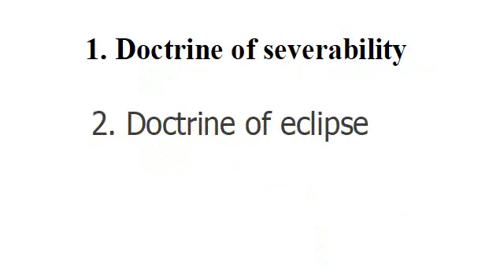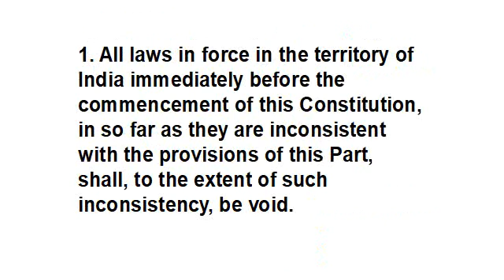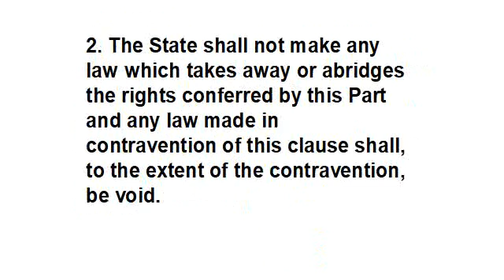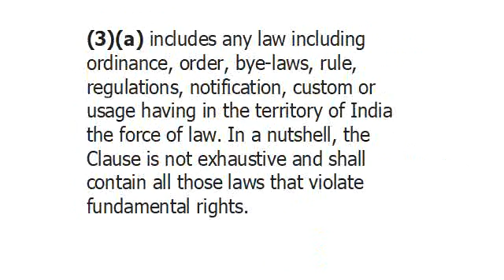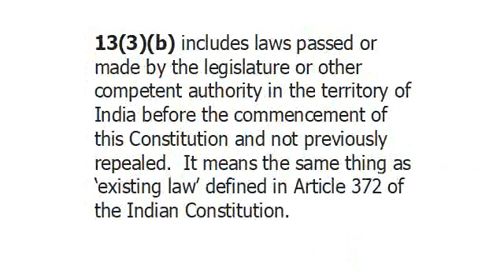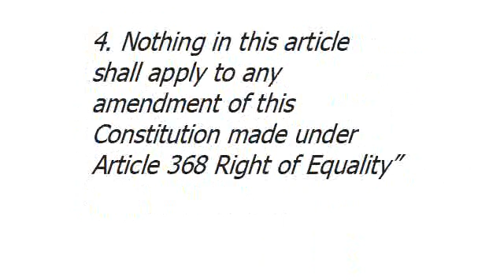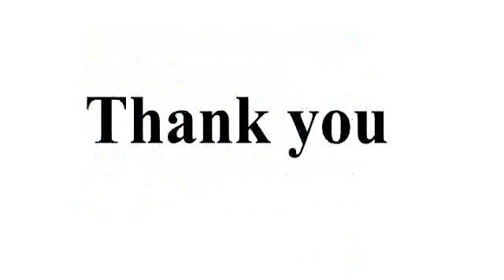August 28, 2021